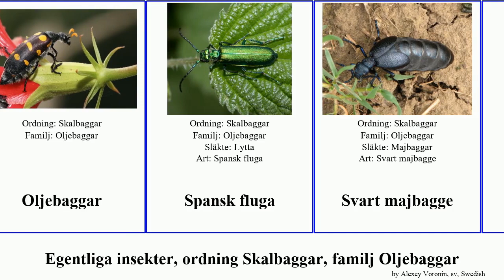Egentliga insekter, ordning Skalbaggar, familj Oljebaggar majbagge insect Zonitis Majbaggar Staf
Egentliga insekter ordning Skalbaggar, familj Oljebaggar.
insect of Order Coleoptera Family Meloidae, language: sv.

Bibagge
Brokig majbagge
Korthalsad majbagge
Lytta eucera
Majbaggar
Oljebaggar
Spansk fluga
Svart majbagge
Violett majbagge
Zonitis vittigera